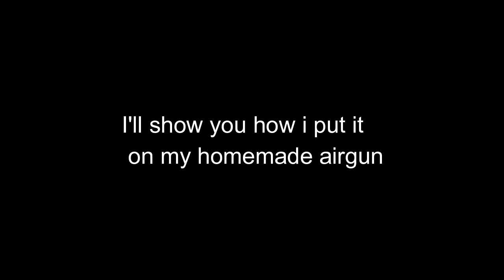WRAPPING CAMO TAPE ON MY HOMEMADE AIRGUN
HELLO GUYS  in this video i put camouflage tape on my airgun to look it good in a cheap way ..hope you like it..Thanks